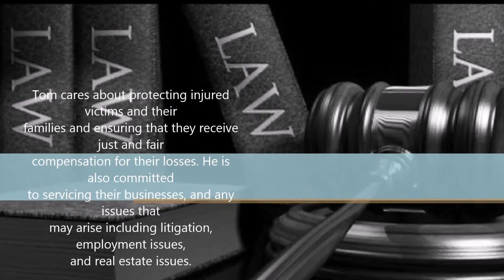Accident in Delaware, OH - The Law Office of Tom Somos, LLC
Welcome to The Office of Tom Somos Law, LLC | Delaware, OH

Welcome to The Law Office of Tom Somos, LLC. Your first choice for an Attorney / Lawyer in the Delaware, Ohio area. Our law firm is dedicated to assisting those individuals and family members who are involved in automobile accidents to obtain the maximum compensation to which they are legally entitled to. We also protect individuals and their families involved in other personal injury cases including the following: